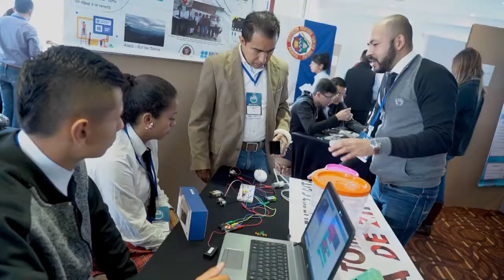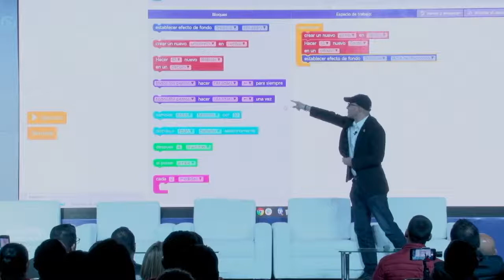Educa Digital y la 4ta Revolución Industrial | MásTICMejorPaísTV C22 N7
En Bogotá se llevó a cabo Educa Digital, que reunió docentes de todo el país. MásTICMejorPaisTV.